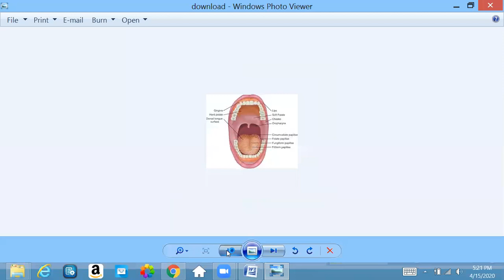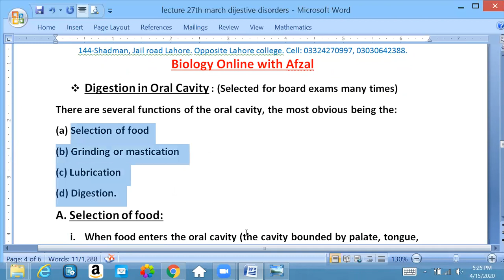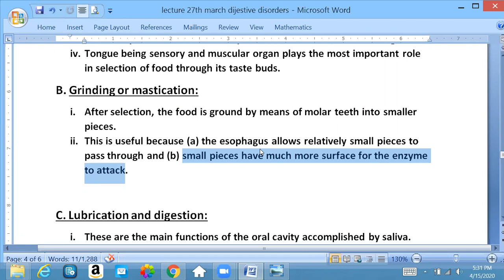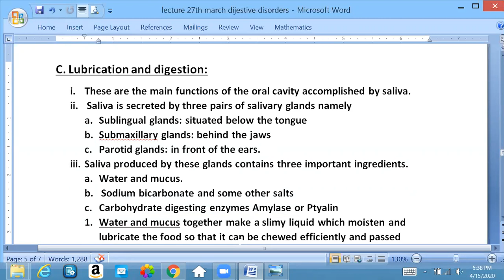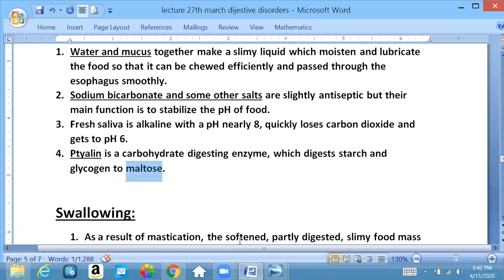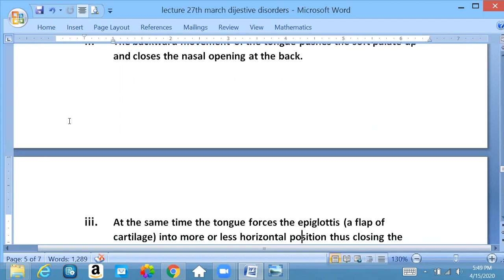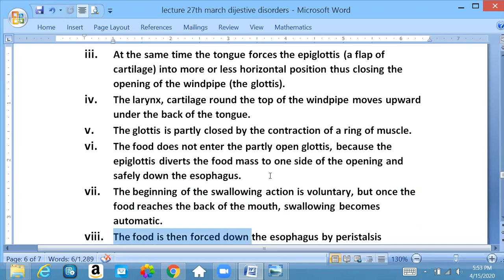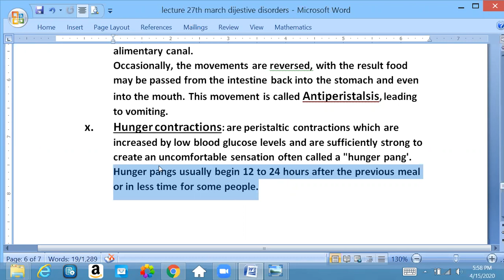Oral cavity | Swallowing | chapter 12 first year biology FSc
Line to line explanation,  fsc part 1 chapter 12 "digestion in oral cavity"
For online classes on any topic
Hopes science academy